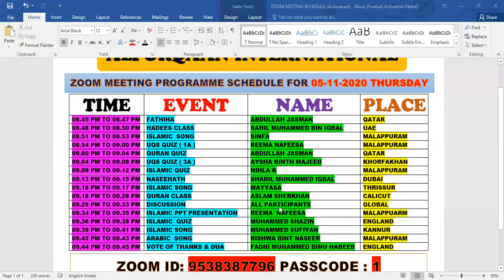ALFURQAAN ONLINE MEETING PART 2 05 11 2020 THURSDAY